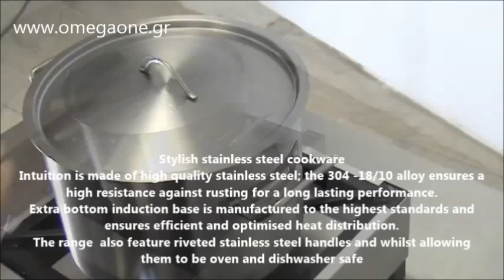Ανοξείδωτες Κατσαρόλες με Καπάκι Stainless Steel Pot with Lid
ΜΑΓΕΙΡΙΚΑ ΣΚΕΥΗ

ανοξειδωτες κατσαρολες
ανοξειδωτα σκευη μαγειρικης
ανοξειδωτες κατσαρολες επαγγελματικες
ανοξειδωτες κατσαρολες
ανοξειδωτα σκευη και υγεια
αντικολλητικα σκευη με κεραμικη επιστρωση

κατσαρολες ανοξειδωτες 18/10
κατσαρολες πλασωτε
κατσαρολες επαγγελματικες μεταχειρισμενες
μαρμιτες αλουμινιου τιμες
κατσαρολες μεγαλες τιμες
κατσαρολα 30 λιτρων
κατσαρολες μεγαλες επαγγελματικες
κατσαρολες αλουμινιου τιμες
κατσαρολες επαγγελματικες τιμες
καζανια αλουμινιου τιμες
κατσαρολες επαγγελματικες μεταχειρισμενες
κατσαρολες μεγαλες τιμες
κατσαρολες μαρμιτες
κατσαρολες αλουμινιου σφυρηλατες
καζανια αλουμινιου τιμες
κατσαρολες αλουμινιου
Κατσαρόλα - Καραβάνα Αλουμινίου Σφυρήλατη
κατσαρολα σφυρήλατη αλουμινιου τιμές
κατσαρολες τηγανια αλουμινιου
μεγαλες κατσαρολες
Παραδοσιακά Σκεύη Μαγειρικής
Μαγειρικά σκεύη κατσαρόλες τηγάνια
σφυρηλατη κατσαρολα

επαγγελματικα σκευη εστιατοριου
επαγγελματικα ειδη κουζινας θεσσαλονικη
εξοπλισμος κουζινας εστιατοριου
ΕΞΟΠΛΙΣΜΟΣ ΕΠΑΓΓΕΛΜΑΤΙΚΗΣ ΚΟΥΖΙΝΑΣ
Εξοπλισμός Μαζικής Εστίασης
ΕΡΓΑΛΕΙΑ ΚΟΥΖΙΝΑΣ ΚΑΙ ΣΚΕΥΗ
εξοπλισμος εστιατοριου
επαγγελματικα ταψια φουρνου
επαγγελματικοι φουρνοι μεταχειρισμενοι
επαγγελματικος εξοπλισμος κουζινας μεταχειρισμενα
επαγγελματικες κατσαρολες αλουμινιου
επαγγελματικες κατσαρολες αλουμινιου
επαγγελματικα τηγανια θεσσαλονικη
επαγγελματικά μαγειρικα σκευη τιμη
επαγγελματικα σκευη εστιατοριου
εξοπλισμος κουζινας εστιατοριου
επαγγελματικες χυτρες
επαγγελματικα σκευη ζαχαροπλαστικης
επαγγελματικες κατσαρολες θεσσαλονικη
επαγγελματικες κατσαρολες
επαγγελματικες κατσαρολες αλουμινιου
επαγγελματικα ανοξειδωτα σκευη
επαγγελματικες κατσαρολες
επαγγελματικες κατσαρολες αλουμινιου

χυτρα αλουμινιου

λαμαρινες φουρνου μαυρες
λαμαρινες φουρνου τιμη
λαμαρινες φουρνου θεσσαλονικη
λαμαρινες αρτοποιιας τιμες
λαμαρινα τιμη τετραγωνικο
λαμαρινες ψησιματος
λαμαρινες φουρνου
λαμαρινες αρτοποιιας τιμες

ταψια λαμαρινες
ταψια φουρνου αλουμινιου
ταψια φουρνου με καπακι
ταψια φουρνου ανοξειδωτα
ταψια φουρνου επαγγελματικα
ταψι φουρνου διαστασεις
ταψια ανοξειδωτα 18 10
ταψια φουρνου αλουμινιου
ταψια σφολιατας
ταψια ανοξειδωτα επαγγελματικα
ταψια εστιατοριου
ταψια αλουμινιου τιμες
ταψια ζαχαροπλαστικης τιμες
ταψια αλουμινιου στρογγυλα
ταψια αλουμινιου αθηνα
ταψια αλουμινιου ορθογωνια
ταψια αλουμινιου ζαχαροπλαστικης
ταψια αλουμινιου βιοτεχνια
ταψια αλουμινιου μιας χρησης
ταψι αλουμινιου ορθογωνιο
ταψια αλουμινιου τετραγωνα
ταψια  αλουμινιου

φριτεζες επαγγελματικες μεταχειρισμενες τιμες
φριτεζα αλουμινιου τιμες
φριτεζες επαγγελματικες υγραεριου
φριτεζες επαγγελματικες τριφασικες
φριτεζα αλουμινιου

σκευη για υγραεριο

χυτρες αλουμινιου
φριτουρες αλουμινιου
οινομετρα αλουμινιου

τηγανι για εστια γκαζιου
τηγανια για πετρογκαζ
τηγανι αντικολλητικο για γκαζι
τηγανια επαγγελματικα μεταχειρισμενα
τηγανι μαντεμενιο
τηγανι αλουμινιου υγεια
τηγανια για πετρογκαζ
τηγανια αλουμινιου
τηγανι μαντεμενιο
τηγανι αλουμινιου υγεια
τηγανια υγραεριου
de buyer τηγανια

υγιεινα μαγειρικα σκευη
κεραμικα σκευη και υγεια
σκευη με επιστρωση πετρας
εμαγιε σκευη υγιεινα

επαγγελματικος εξοπλισμος κουζινας τιμες

Edelstahl-Töpfe
Suppentopf Chef Luxe
Edelstahltöpfe mit Deckel
Stainless Steel Pot with Lid
Stainless Steel Pot Cookware
Stainless Steel Stock Pots
Stainless Steel Cookware
tenxhere
Tenxhere me presion
Tenxhere Presioni
Tenxhere me kapak vakumi
Tenxhere Rice Cooker

συνταγες μαγειρικης
φαγητα κατσαρολας
φαγητα εστιατοριου
μαγειρικη